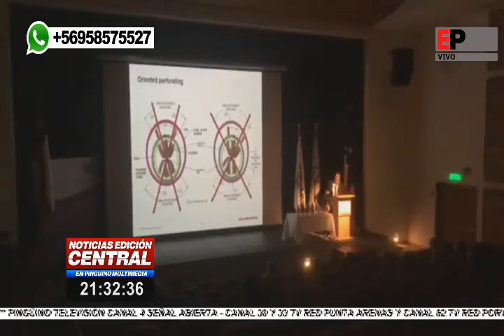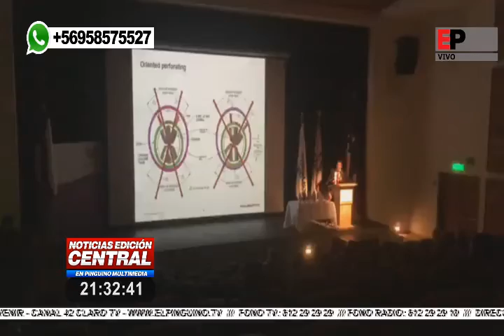Noticias Edición Central en Pingüino Multimedia 25-07-2019